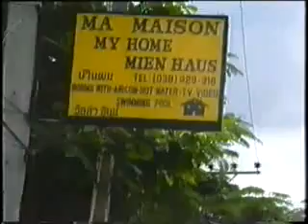Pattaya 1987 Beach and Soi 13